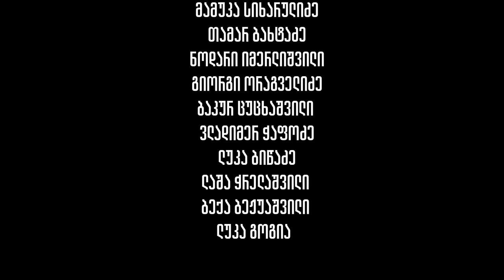ლაზიშვილების ისტორია - “საქართველოს დაბადება”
👤 ბიზნესმენ ოთარ ლაზიშვილის შვილი, ირა ლაზიშვილი და ბიზნესმენ ოთარ ლაზიშვილის ძმის შვილი კოკა ლაზიშვილი იაგო ხვიჩიას საავტორო გადაცემაში "საქართველოს დაბადება".

🔴 კოკა და ირა ლაზიშვილები საკუთარ ისტორიას გვიზიარებენ:

00:00 - Intro
03:00 - საბჭოთა პერიოდში აკრძალული ბიზნეს საქმიანობა - შესავალი/წარდგენა
06:00 - “სულ ვიყავით დაკვირვების ქვეშ”, - ლაზიშვილები - აკრძალული გვარი
11:40 - გენერალური პროკურორის პირველი მოადგილის (94-99 წწ) ვახტანგ გვარამია მიერ მოყოლილი ლაზიშვილების საქმის სქემა
28:50 - როგორ იწყებენ ლაზიშვილების ბიზნეს საქმიანობას
37:30 - ოთარ ლაზიშვილის უნიკალური ბიზნეს ნიჭი და უნარები
46:10 - როგორ მდიდრებიან ლაზიშვილები
50:50 - ვის საკუთრებაში იყო საამქროები, სადაც ლაზიშვილები ბიზნეს საქმიანობას აწარმოებდნენ
53:00 - ვინ ნიშნავდა ქარხნის დირექტორებს - საქმიანობა კომუნისტურ ეპოქაში
56:50 - როგორ ურთიერთობდნენ ლაზიშვილები სისტემასთან
1:03:00 - რა ხარჯის გაწევა უწევდათ ლაზიშვილებს ხელისუფლებასთან ურთიერთობა
1:06:40 - სლავა მეტრეველის თბილისის დინამოში გადმოყვანა და ბიზნესის როლი
1:12:40 - საბჭოთა ბიზნესის წვლილი სპორტის განვითარებაში
1:17:30 - “ვერ გატეხეს!”, - ლაზიშვილების დაკავება, ბრალდება და მძიმე განაჩენი
1:33:40 - ვინ გასცა ბიზნესმენების ოჯახი - ლაზიშვილებისთვის ჩამორთმეული ქონება
1:45:30 -  ედუარდ შევარდნაძის როლი ლაზიშვილების საქმეში - პატიმრობაში ყოფნის პერიოდი
2:08:20 - ცხოვრება 16 წლიანი პატიმრობის შემდეგ და ახლიდან დაწყებული ბიზნესი
2:16:00 - ზვიად გამსახურდიას ხელისუფლების პერიოდი - ლაზიშვილების საქმიანობა
2:26:20 - კოლონისტური რეჟიმის მსხვერპლი - ედუარდ შევარდნაძის როლი